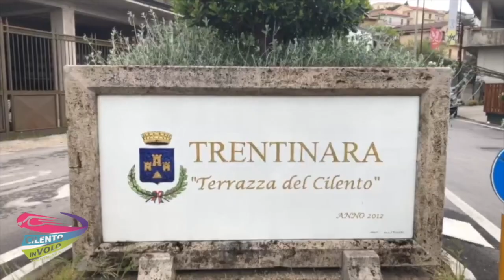41 eleonora e michele 04 07 21